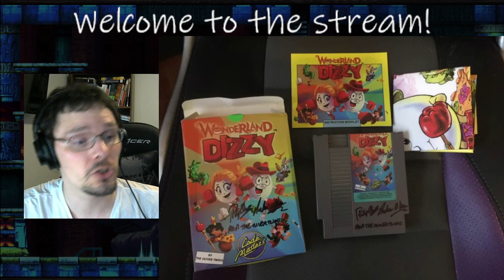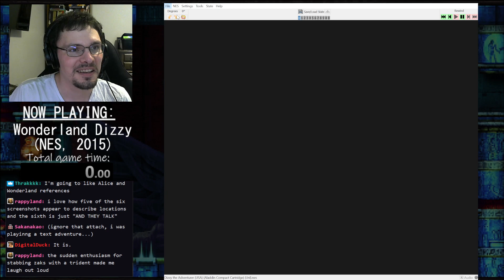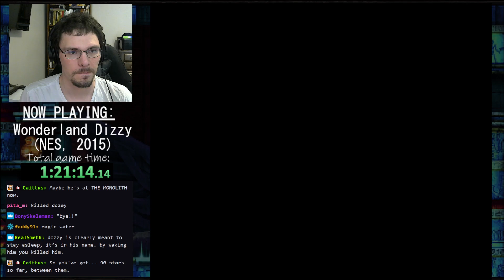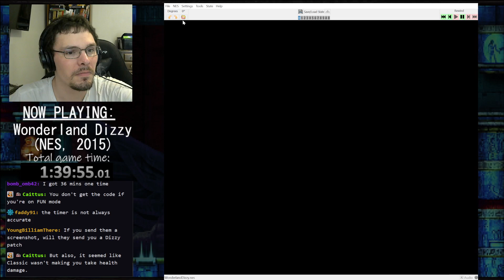Wonderland Dizzy - Full Playthrough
The first game of the "modern era" of Dizzy gaming!  Planned for release in the early 90s, this remake of Dizzy 4 is super fun and has some awesome additions that make it worth playing.